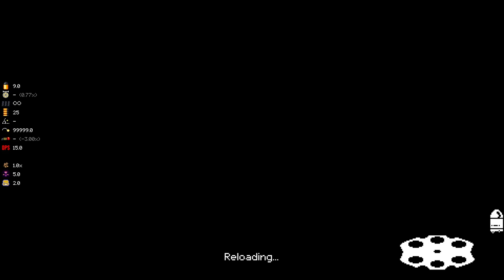THIS WHIP IS AWESOME! (ft.Nevernamed) - Let's Play Mega Modded Enter the Gungeon Mod - Part 80